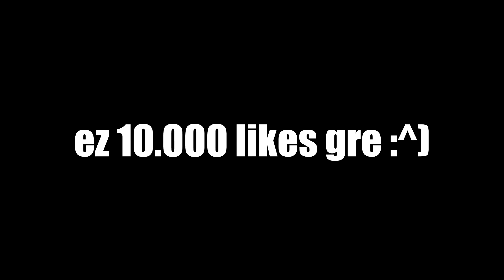CS:GO Rage Coop Mission #02 | Parona